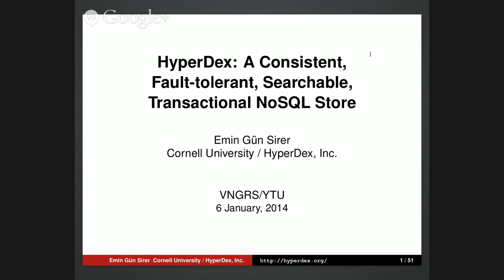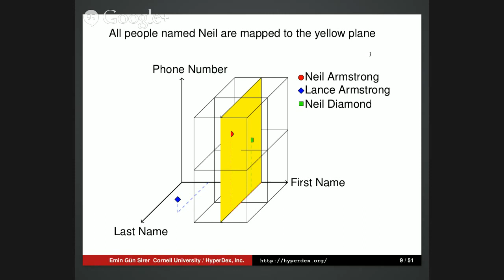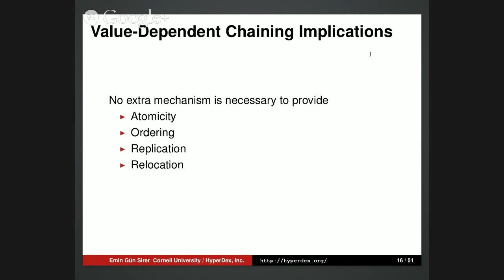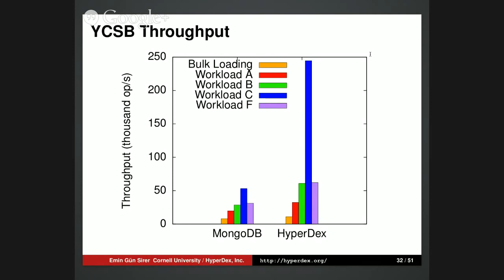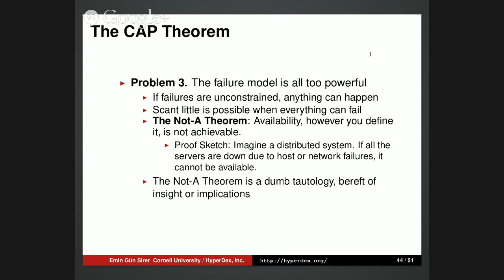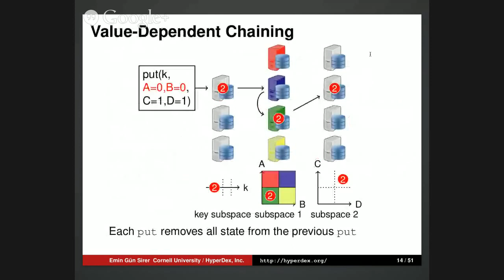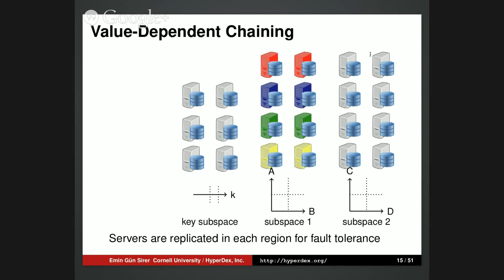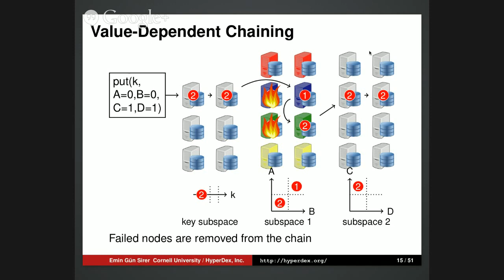The Brave New World of Next-Generation NoSQL Data Stores - VNGRS TechTalks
Distributed key-value stores are now a standard component of high-performance web services and cloud computing applications. While key-value stores offer signiﬁcant scalability advantages, the first wave of NoSQL stores typically compromise on consistency, fault-tolerance, performance, or functionality, and sometimes on all four.
This talk will present HyperDex, a novel, open-source, distributed key-value store developed by my group that provides (1) strong consistency guarantees, (2) fault-tolerance for failures and partitions affecting up to f nodes, and (3) a rich API which includes ACID transactions and a unique search primitive that enables queries on secondary attributes. HyperDex achieves these properties through
the combination of three recent technical advances called hyperspace hashing, value-dependent chaining and linear transactions. Despite offering stronger guarantees than first-gen NoSQL data stores, HyperDex is also a factor of 2-13 faster than Cassandra and MongoDB.
This talk will outline these techniques, identify new research directions, and discuss how these breakthroughs relate to the oft-quoted, but mostly misunderstood, CAP credo.